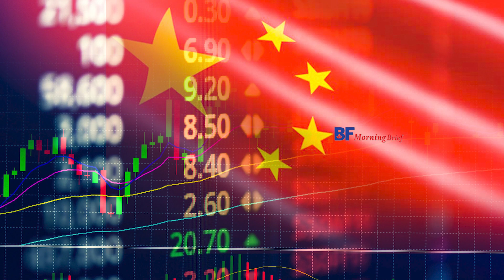จีนตั้งเป้าหมายเศรษฐกิจปี 2021 โตกว่า 6%